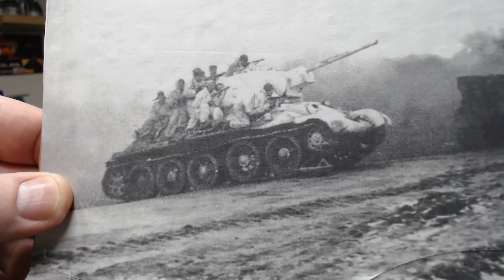T -34 /76 Zhitomir–Berdichev Offensive ​1944 GB Year of 75ths 005 Final Reveal